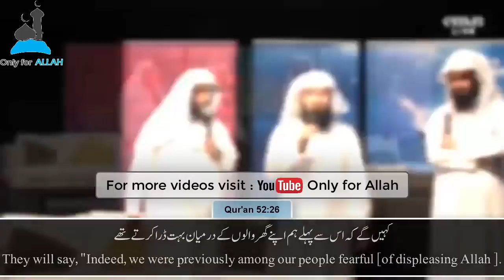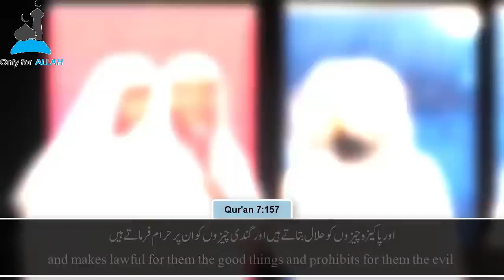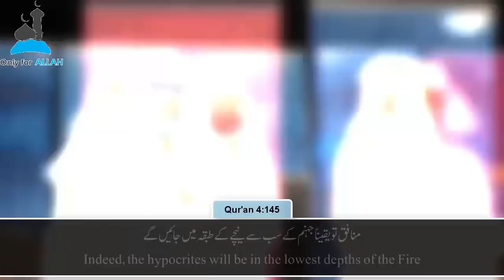Collection of Recitations (Part 3) Beautiful: Sheikh Mansour As-Salami